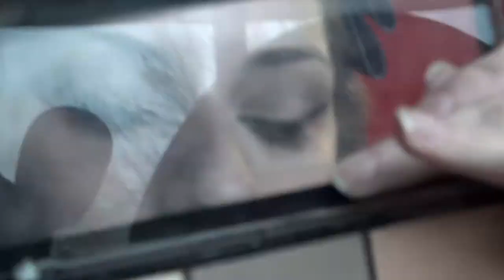Ghost Concert makeup tutorial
This video is longer than usual, but lots of crap happened and I was talking too much so too bad. If you like these kind of videos where I'm just rambling during it rather than a voice over better I can totally do more just let me know. Also you really should listen to Ghost they're so fucking good. If you're going to listen to one song by them I would recommend Year Zero, but Rats, Ritual, Witch Image, Satan Prayer, Square Hammer, Death Knell, Dance Macabre and Pro Memoria are also amazing just like all of they're songs. Sorry, had to go on a little rant about Ghost there hope you don't mind. Anyways, here are the products I used here:
Catrice liquid camouflage concealer
Elf shadow lock eyeshadow primer
NYC loose setting powder
Makeup Revolution eye contour light and shade eyeshadow palette
Loreal lacquer gel liner
Ofra pillowtalk highlighter
Maybelline expertwear eyeshadow in Night Sky
Rimmel exaggerate eyeliner in Blackest Black
Nyx glitter primer
Hard Candy Glitterazi palette
BH Cosmetics studio pro pomade
Duo brush on lash adhesive
Morphe lashes in the style Go on and fake it
Loreal infallible pro matte liquid lipstick in Angora
Nyx lingerie liquid lipstick in Corset